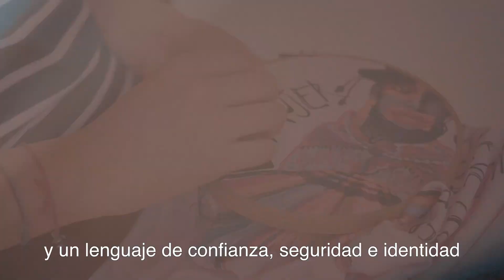Diseñadora Carla Pérez de Bolivia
Carla Pérez, creadora de la marca “Candelaria” , muestra una línea exclusivamente femenina que se basa principalmente en mejorar la vida de quienes están detrás de la marca, por ello, mediante sus piezas promueven valores éticos y sostenibles, y principalmente el empoderamiento de la mujer.

Su misión es vestir a mujeres urbanas y activas que se inclinen a lo clásico en su día a día.